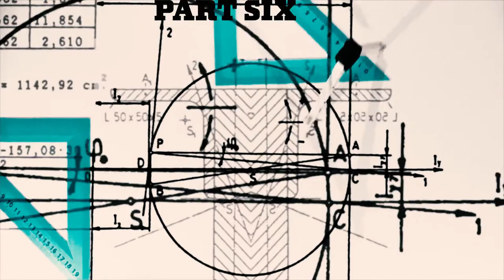PRODIGY PART SIX COMIC MOTION PICTURE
GERONIMO DARK
N.D MAJOR

PRESENT

PRODIGY PART SIX

IMAGE COMICS

Storyline : MARK MILLAR
                 RAFAEL ALBUQUERQUE

Edison has cracked the code, and the threat the world faces is worse than he could ever imagine. The forces of evil are uniting, rising up to destroy Earth and slaughter mankind. How can Edison protect the human race from total destruction?

Professor Edison Crane’s not content being the world’s smartest man and most successful businessman—his brilliant mind needs to be constantly challenged. He’s a Nobel Prize-winning scientist, genius composer, Olympic athlete, an expert in the occult, and now international governments are calling on him to fix problems they just can’t handle.

Background Music
Dark Music Box and Children's Choir
"Sleep Little Children"

Title: Tobaggan by Silent Partner

Artist : Otis McDonald
Title : Not For Nothing
Genre : Hip Hop & Rap
Mood : Funky
Free Music Audio Sound Effect Galleries